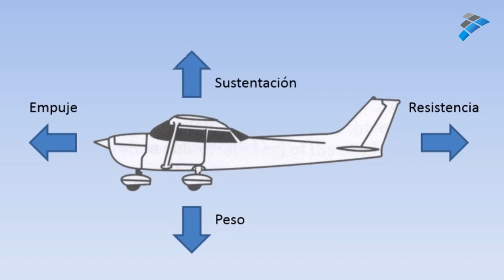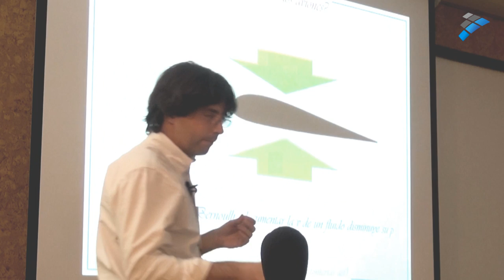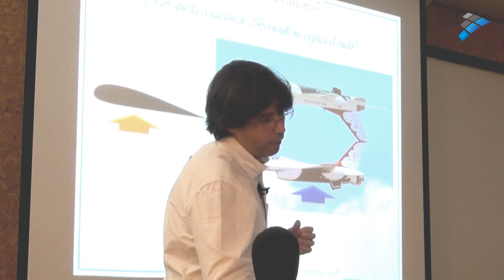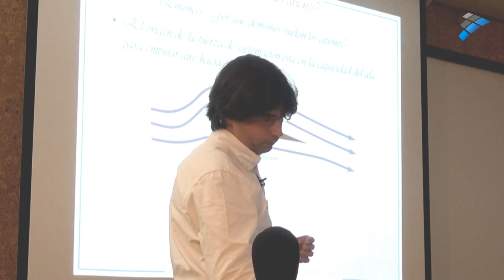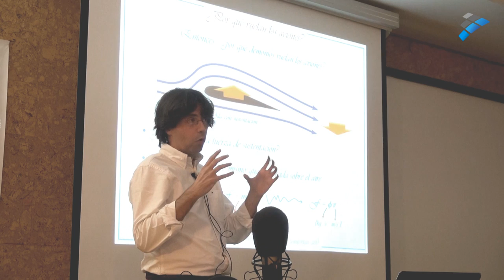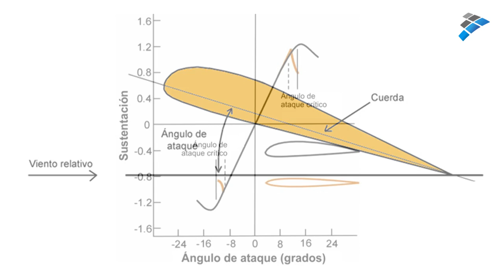¿Por qué vuelan los aviones?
Por varios motivos, pero sobre todo por la fuerza de sustentación. Atento a las explicaciones de Miguel Abril, científico del Instituto de Astrofísica de Andalucía del Centro de Investigaciones Científicas de Granada.

Con un poco de humor, Abril explica con claridad qué es lo que hace que el hombre haya podido conquistar el cielo. Bueno, con un poco de humor... ¡y con una cuchara!